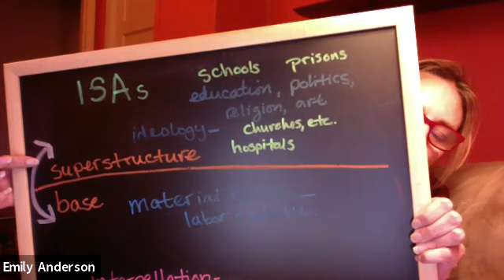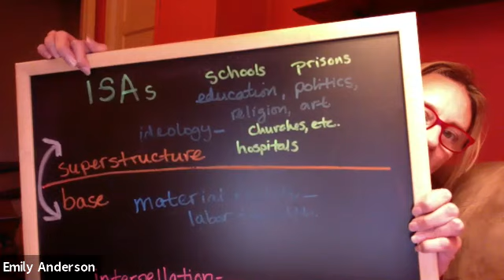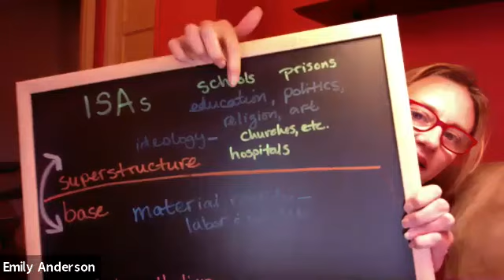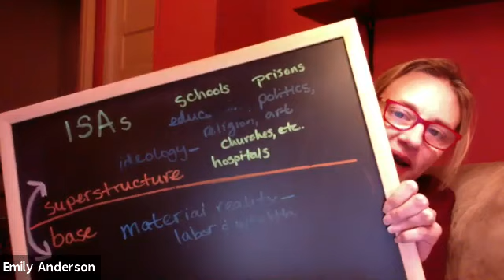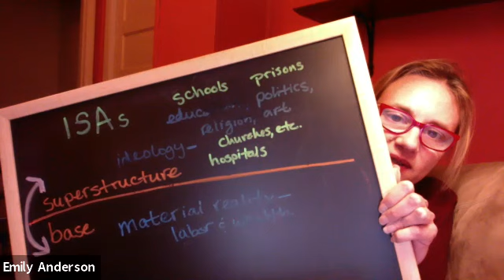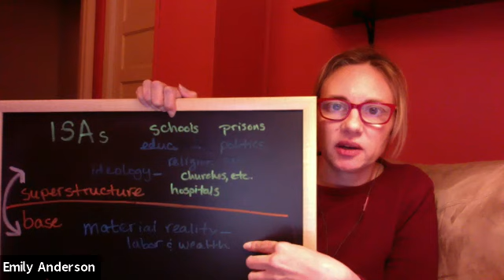Althusser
Ideology and Ideological State Apparatuses